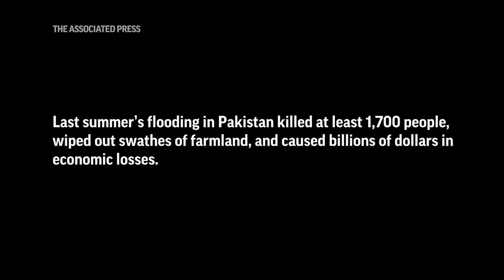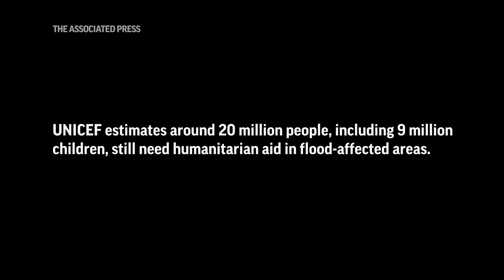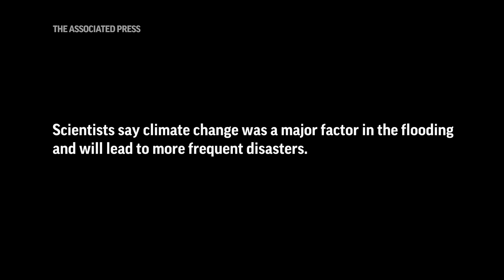Pakistan: Year after major floods, challenges loom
ASSOCIATED PRESS
ARCHIVE: Jaffarabad, Baluchistan - 27 August 2022
1. Aerial shot of family fleeing floods

ASSOCIATED PRESS
ARCHIVE: Sohbatpur, Baluchistan - 29 August 2022
2. Aerial shot of people affected by floods
3. Aerial shot of flooded houses

ASSOCIATED PRESS
4. Aerial shot of flooded farmland

ASSOCIATED PRESS
5. Aerial of flooded land

ASSOCIATED PRESS
Sohbatpur, Baluchistan - 18 May 2023
6.Various of people trying to plough land destroyed by last year’s floods
7.Various of Rahim Bakhsh trying to plough land to plant rice
++PARTIALLY COVERED++
8. SOUNDBITE (Saraeki) Rahim Bakhsh, farmer:
“Survival has become almost impossible. We pray there is no such flood again. I am trying to strengthen this soil for rice plantation. If I get rice planted, I will be a little better off. Otherwise, I don’t even have enough to eat.”
9. Pan right people trying to plough land destroyed by floods

ANNOTATION: Last summer’s flooding in Pakistan killed at least 1,700 people, wiped out swathes of farmland, and caused billions of dollars in economic losses.

ANNOTATION: The aftermath is still felt nationwide.

ASSOCIATED PRESS
Jaffarabad, Baluchistan - 18 May 2023
10. People carrying water drums in motorcycles and donkey carts
11. Various of man filling bottle with drinking water

ASSOCIATED PRESS
Khairpur, Sindh - 20 May 2023
++PARTIALLY COVERED++
12. SOUNDBITE (Urdu) Hakim Ali Shar, Khairpur resident:
 “We have to bring drinking water from a lot of distance in small tanks, boxes, and utensils. Children get water in them. We ourselves get water from afar and so do our wives. If we go to work, children have to go and bring water.”

ANNOTATION: UNICEF estimates around 20 million people, including 9 million children, still need humanitarian aid in flood-affected areas.

ASSOCIATED PRESS
13. Various top shots of displaced flood victims living in huts powered by solar panels
14. Various of Muhammad Ibrahim eating with his child in a hut
15. Close Ibrahim’s child
++PARTIALLY COVERED++
16. SOUNDBITE (Urdu) Muhammad Ibrahim, flood victim:
“We are facing a lot of problems in these tents. It is so hot. We use solar panels to run fans to get some cool air. Otherwise living in these tents is not possible. We get fever, malaria, etc. too often.”

ANNOTATION: Scientists say climate change was a major factor in the flooding and will lead to more frequent disasters.
STORYLINE:
Last summer’s flooding in Pakistan killed at least 1,700 people, destroyed millions of homes, wiped out swathes of farmland, and caused billions of dollars in economic losses.

At one point, a third of the country was underwater. Pakistan and scientists worldwide blame climate change for the unusually early and heavy monsoon rains.

A year on, the country hasn’t fully recovered.

The aftermath runs the length of the country; survivors living in makeshift huts where their homes used to be, millions of children out of school, damaged infrastructure waiting to be repaired.

Pakistan’s national disaster authority said most people have returned to their towns or villages, but its flood records stop in November 2022.

Almost 8 million people were displaced at the height of the crisis. But there is no information on how many people remain homeless or live in temporary shelters.

What little people had was washed away, forcing them to start their lives over again.